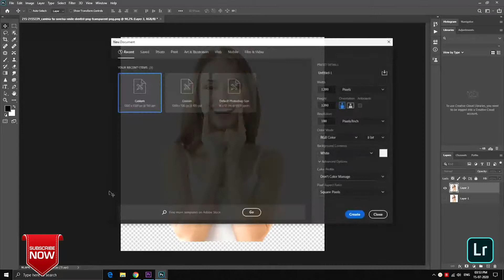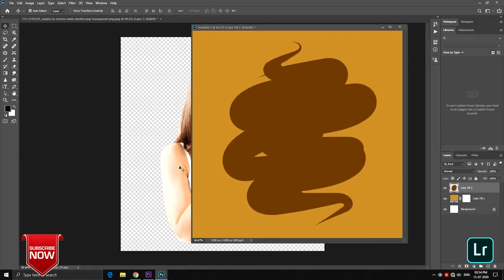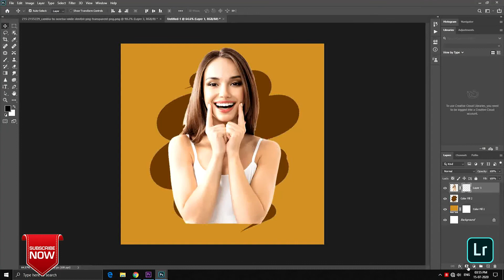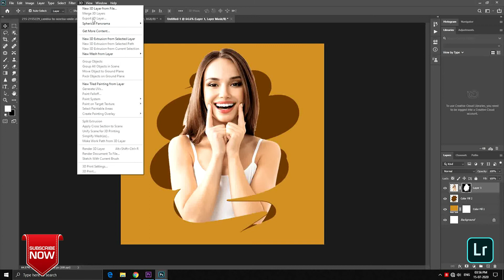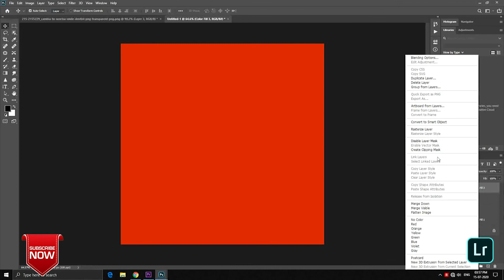Photo Lab Effects in Adobe Photoshop |Trending Photo effects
Here im showing you most trending photo effects on photo lab so i do same photo effects  in adobe photoshop